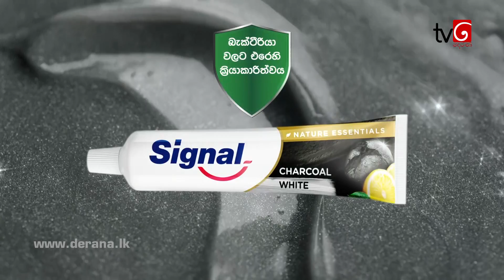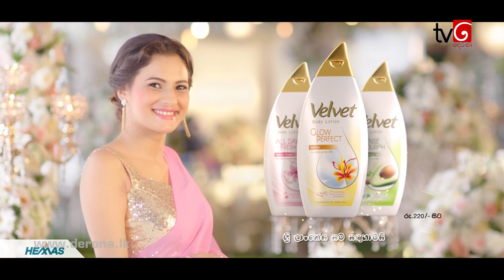Sidu | Episode 1357 02nd November 2021